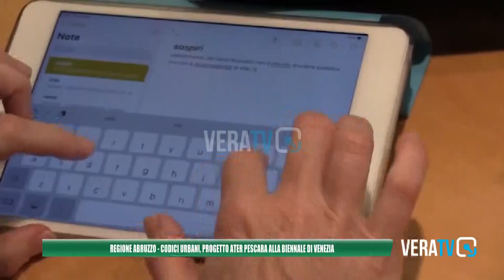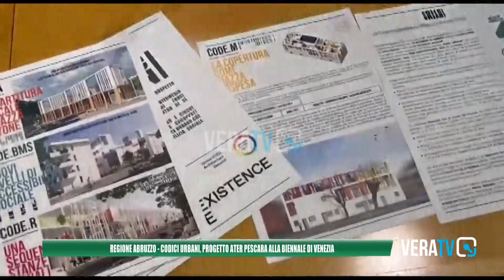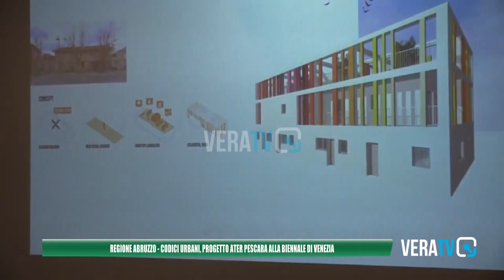Regione Abruzzo - Codici urbani, il progetto dell'Ater di Pescara alla Biennale di Venezia